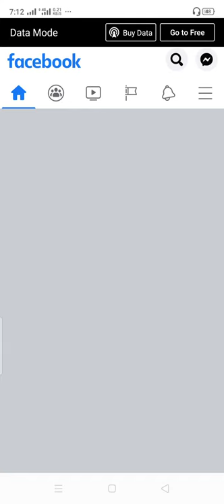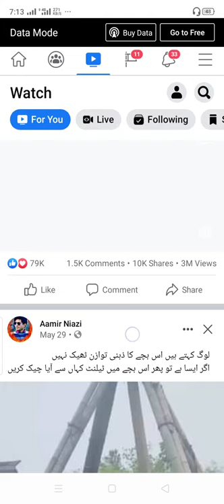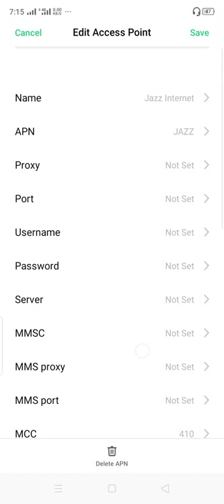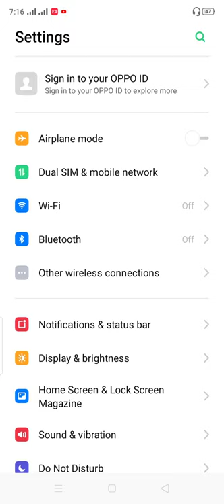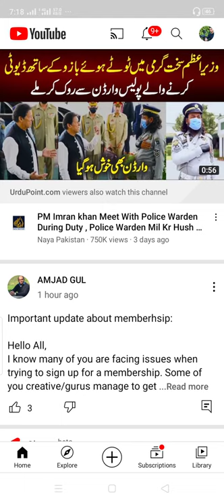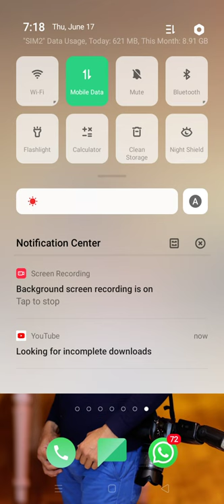How to Internet data hiddenانٹرنیٹ ڈیٹا میں ایک راز ۔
Your all internet data save no loss plz
This setting creat